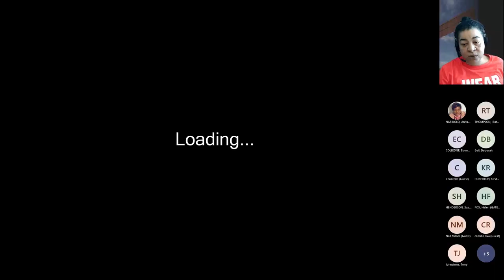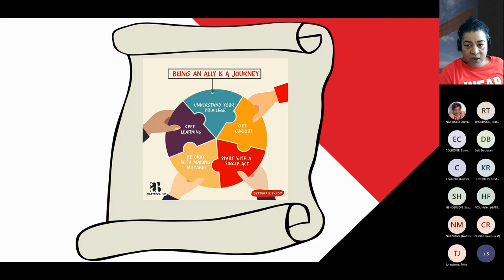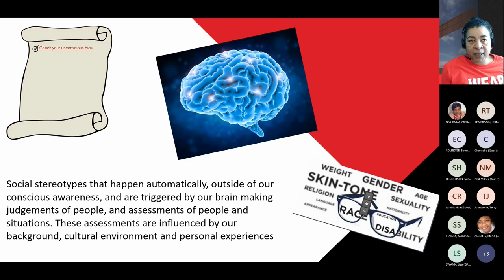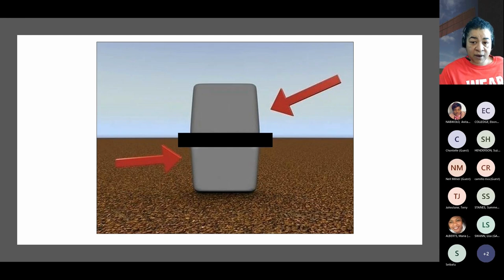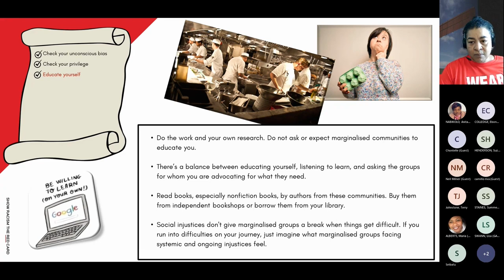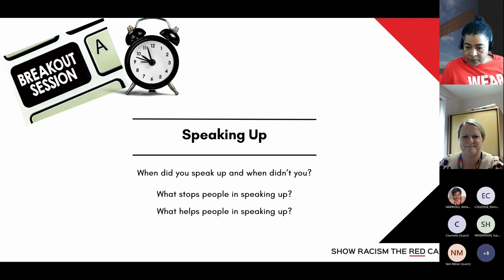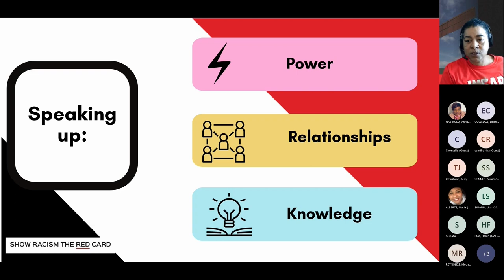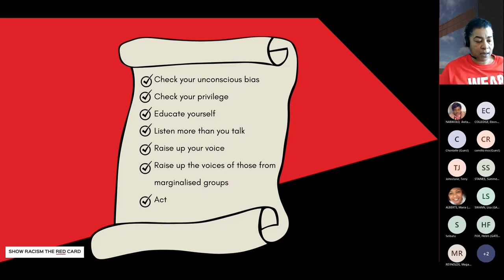Celebrating Black History Month with Justine King and Terry Johnstone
The theme for this session is 'Show Racism the Red Card'.